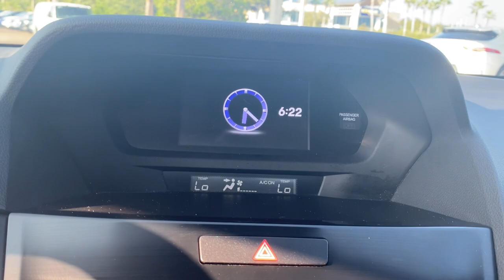2021 Acura ILX Base FL Jacksonville, Orange Park, St Augustine, Daytona, Gainesville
Pre-Owned 2021 Acura ILX Base available at Duval Acura located in 11225 Atlantic Blvd, Jacksonville, FL, 32225. Servicing the Jacksonville, Orange Park, St Augustine, Daytona, Gainesville area.
Please mention the stock PMA011050 when you contact the dealership for this vehicle.

You will be amazed by this   2021  Acura ILX.  Go bold or don't go at all. Drive the ILX, Acura's sporty, high-tech, compact sedan. The following are some of this vehicles highlighted options: Pre-Collision System, Lane Departure Warning, Sun/Moonroof, Keyless Entry, Heated Mirrors, Keyless Start, Adaptive Cruise Control, Back-Up Camera, Lane Keeping Assist, Bluetooth® Connection. See how smooth bold can be. Call us to set up a drive in the ILX.